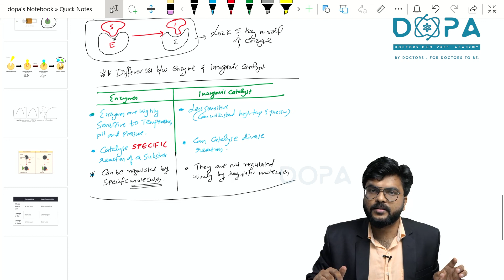ENZYMES -BIOMOLECULES LECTURES | PLUS 1 BIOLOGY | DR.DUNOONUL SHIBILI K |DOPA NEET COACHING APP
Team DOPA is here to support you and guide you out

download DOPA App